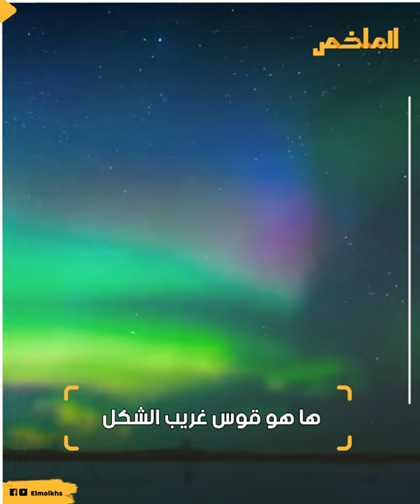ظهر في السماء وآثار الخوف والدهشة ..قوس سماوي غامض يغطي غرينلاند والعلماء يحاولون معرفة حقيقته !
ستظل السماء تدهشنا بكل ما هو غريب فيها ويبدو أن ما يحدث في تغييرات وظهور علامات غريبة بدأ يحدث بشكل كبير للغاية وفي عدة دول ووصل الأمر إلى البلاد الباردة فقد ظهر قوس غريب في السماء  على المضيق البحري في غرب غرينلاند حيث أظهرت صور الأقمار الصناعية القوس الذي بدا شكله مكونا من عدة ألوان ويبدو بوضوح كقوس في السماء